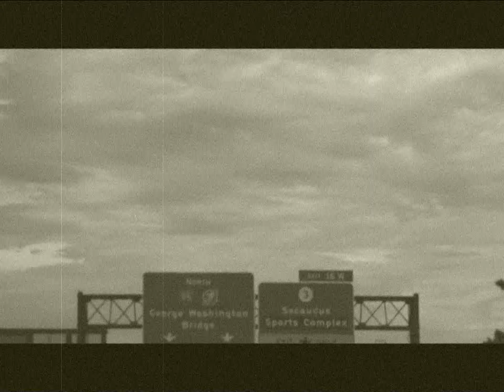To the water instrumental..............................Song 7 15 19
Song and video by Jeff L.